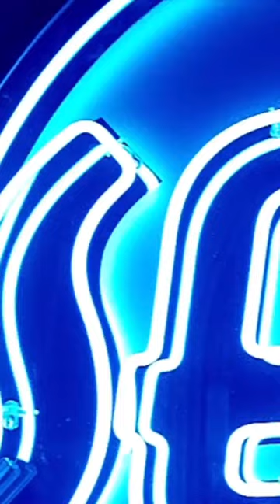La La Land (2016)